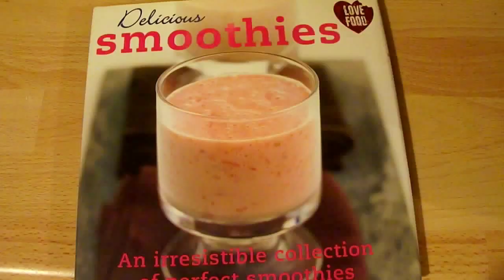HOW TO MAKE A HARLEM SHAKE!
Why not try this fantastic recipe?

Shake recipe: my own ;D